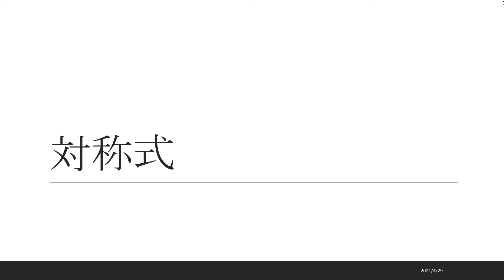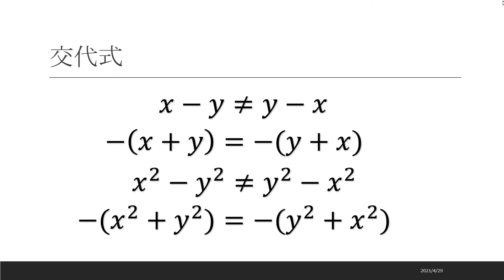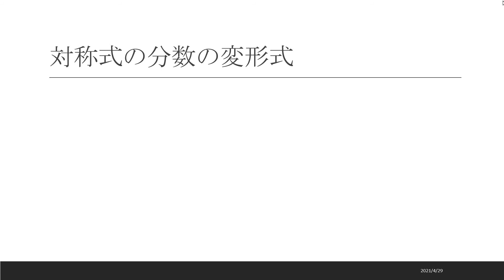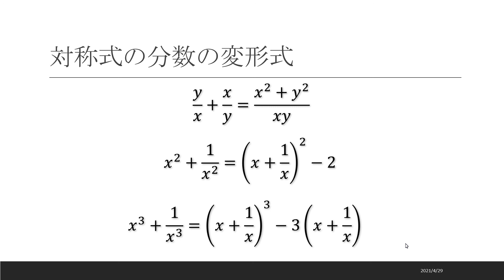数学Ⅰ016 数と式 対称式の変形公式について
-ビデオチャプター-
00:00 オープニング
00:14
07:45
08:24
08:46
09:33
10:55
12:16
13:48 エンディング